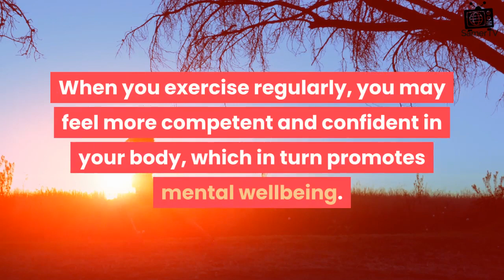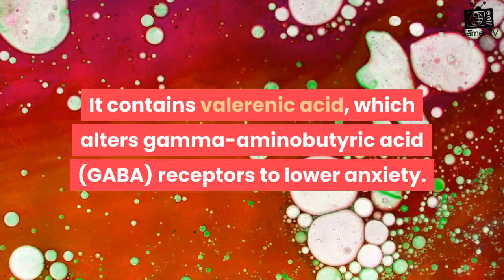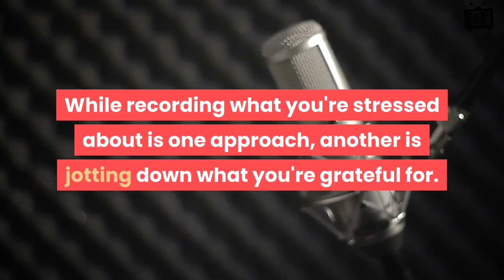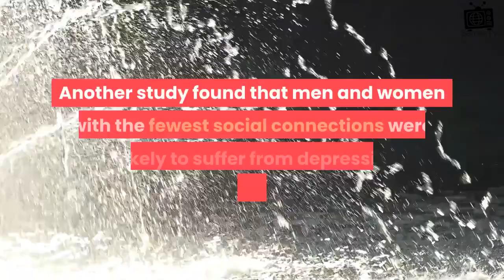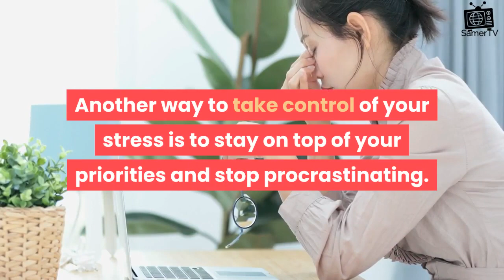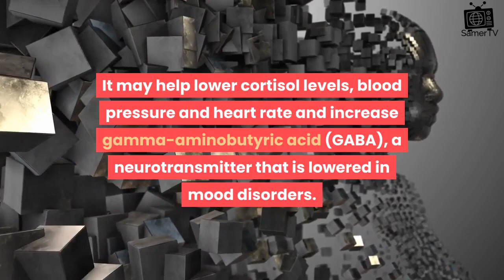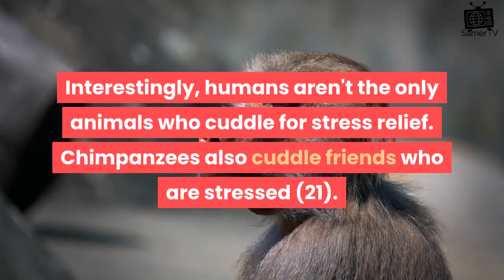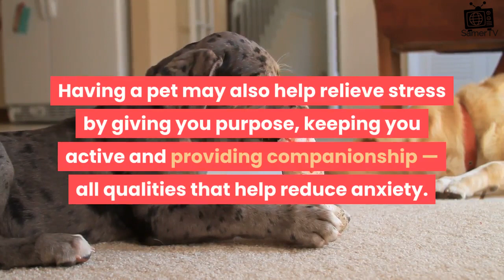16 Simple Ways to Relieve Stress and Anxiety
I am Fhel-er R. Eullo.
I am an End-stage Chronic Kidney Disease warrior fighting for my life. I making some videos and posted for an additional info for us all to maintain a healthy lifestyle  and also for our emotional entertainment.

Any amount will do and will be much appreciated, this will support my ventures in this life ♥️

You may send it

Jaysam R. Eullo
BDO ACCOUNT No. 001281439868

Thank you in advance guys!